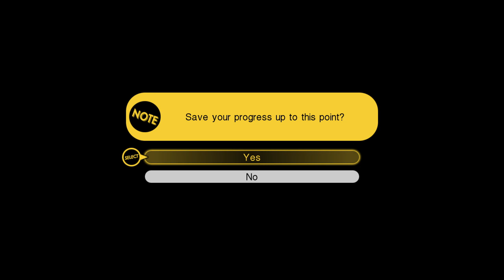Tokyo Mirage Sessions FE on Nintendo Wii U – Gameplay Part 31 │ Backlogged Games